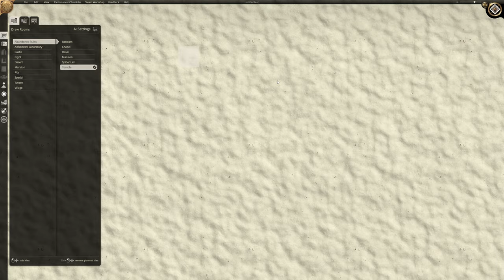Das Hexenhaus im Wald - Schnell und Einfach ► Dungeon Alchemist 04 ◄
Dungeon Alchemist, ein "perfektes" Werkzeug für Mapping oder Battlemaps gibt es vermutlich nicht, doch wenn man den 'Stil' mag kommt Dungeon Alchemist schon nahezu an Perfekt heran. Auch wenn es hier und da sicherlich Verbesserungen gibt. Doch welche Software nutzt ihr?

Du möchtest anfangen? Willst dich an einen virtuellen Spieltisch wagen? Schau doch gerne hier rein, tolle Community, super freundlich und toll!:

Inhaltsverzeichnis:

00:00 | Einleitung
00:25 | Mit Schnee experimentieren
03:08 | Switch auf Wald, es beginnt, Wald und Büsche
06:18 | Wir beginnen mit den Hexenhaus
38:20 | Außenbereich & Beleuchtung
44:37 | Endcard

► Infos ◄

Wenn finden Pen & Paper Projekte nicht auf dem eigenen Discord statt, sondern auf dem Pen & Paper Info Discord! :) Link ist dort auf der Website!

Nachwort:

Die Videos sind oft sehr kurz, doch die Aufnahme und alles kostet viel Zeit und Recherche. Auch bei einfachen Themen. Bitte bedenkt, dass ich deswegen nicht sagen kann wie oft und wann Videos kommen. Da es für mich ein Hobby ist! :-)